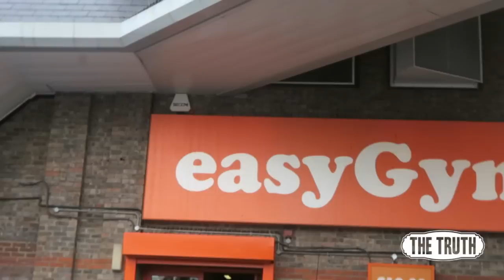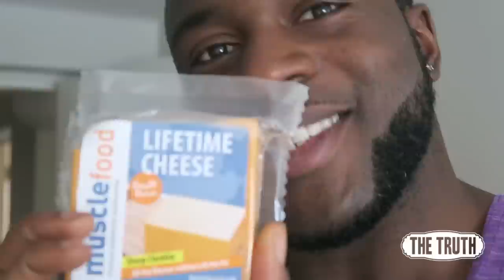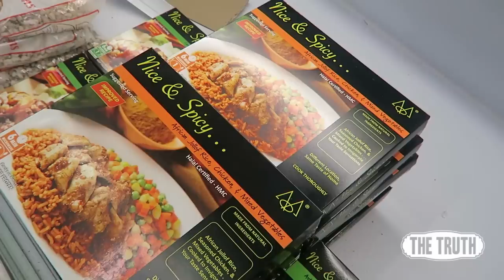That Friday Feeling | Beast Chest Workout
Loving that Friday Feeling. always gets me hyped, even tho I work every day.. haha..